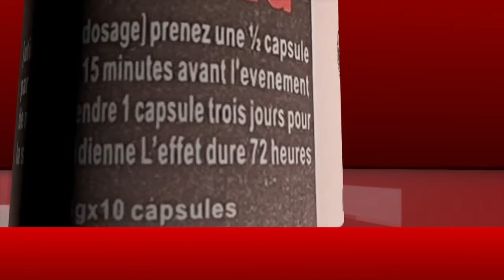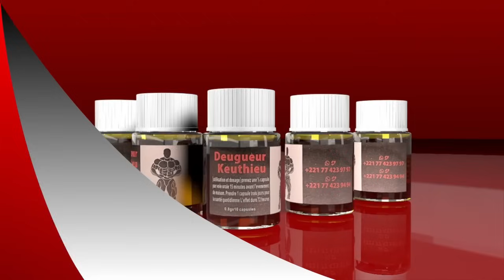Ndeysane ! L’homonyme de Papa Boye Djiné, Madj Madj fait de tristes révélations «Sama Tour Bi Lagn..